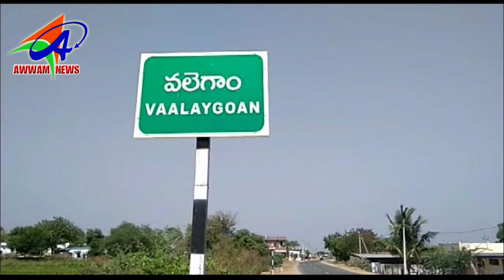AWWAM TELUGU NEWS BHAINSA 30 03 2019